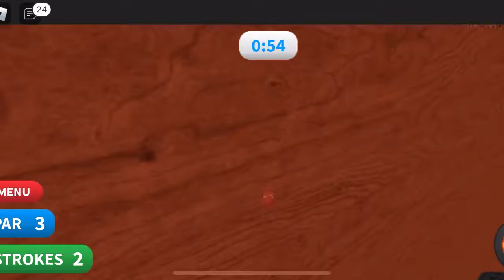Golfing with friends in Roblox -Super Golf!